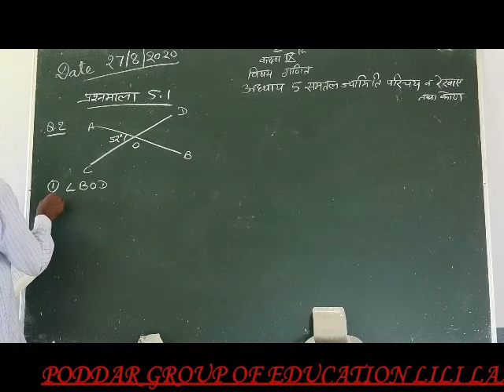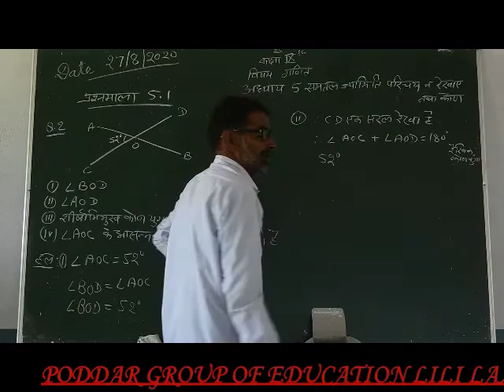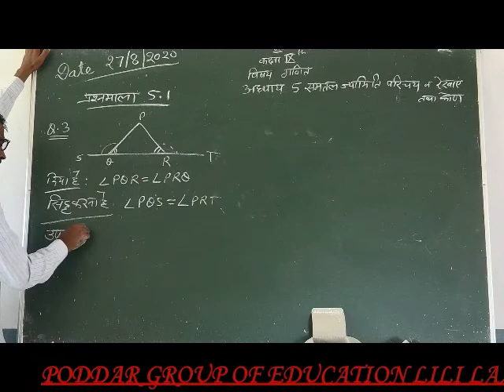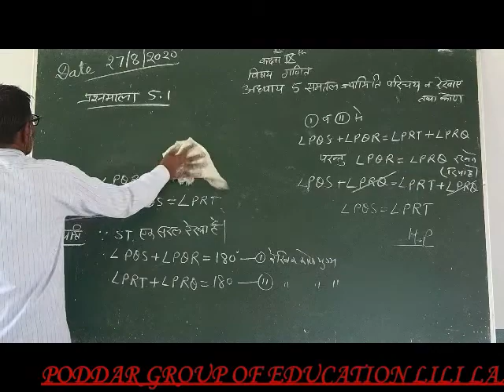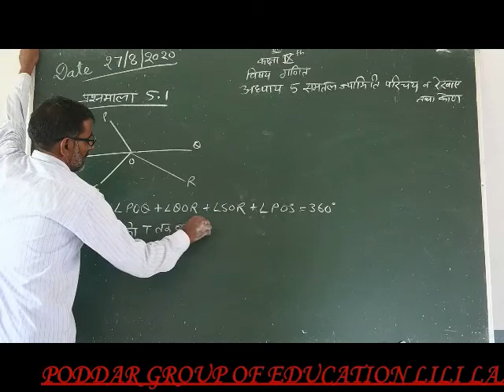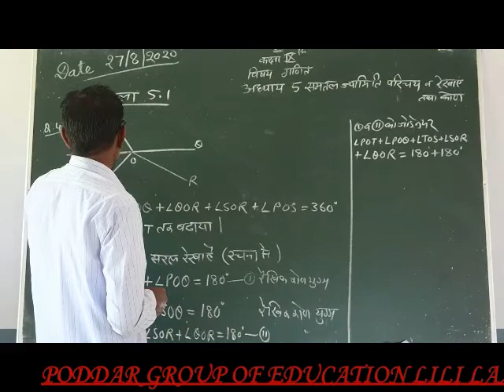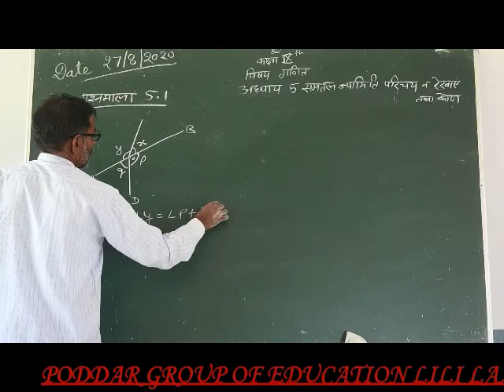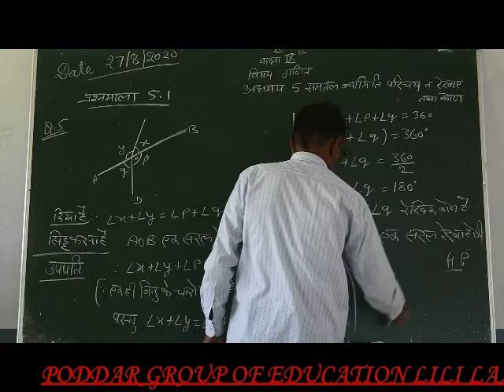IX Class Sub.-Maths Lesson-5 Topic-समतल ज्यमिति परिचय व रेखाये व कोण Part-II